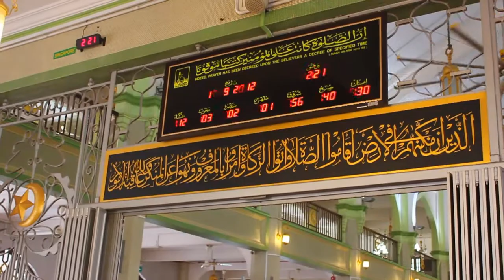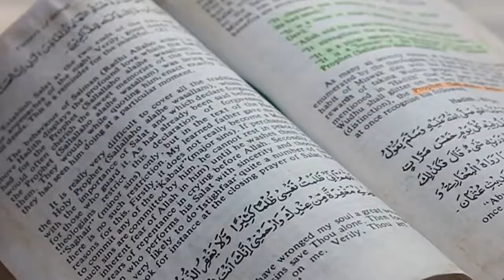Week 6: Arab Street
Week 6 was one of our first adventures in which we were able to experience some of the rich culture that Singapore offers. We wandered the bustling area around Arab Street, had a delicious Egyptian dinner, and explored the beautiful Mosque. To hear more and see the pictures, come check out